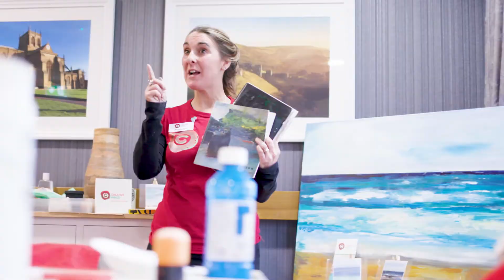Moors Manor Care Home in St Leonards, Ringwood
Moors Manor is located just off the A31, on the New Forest-Dorset border, giving easy access to Bournemouth, Poole and the south coast. The home is situated on the edge of the Hurn & Avon Forest, with plenty of open spaces nearby to explore.

Moors Manor provides a range of accommodation and services for older people in need of support, from respite care to 24-hour residential care, in additional to dementia support on a dedicated 'Memory Lane' community.